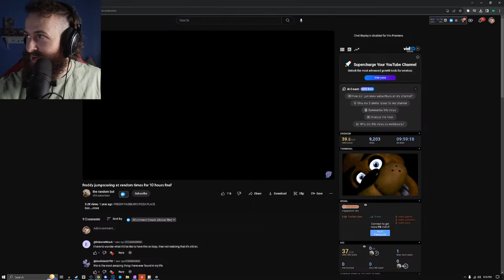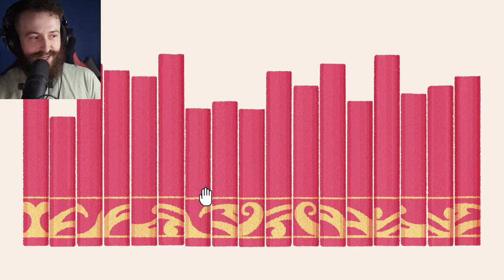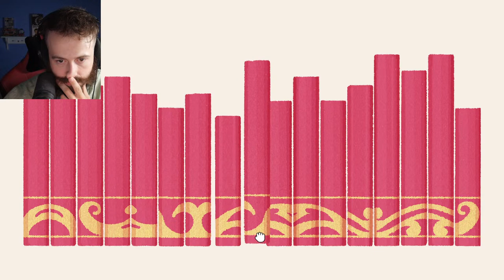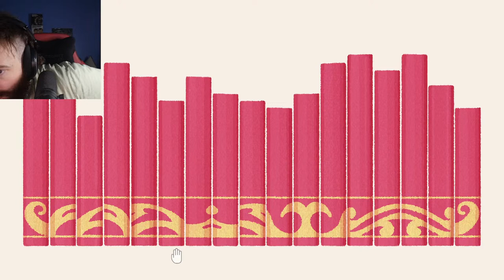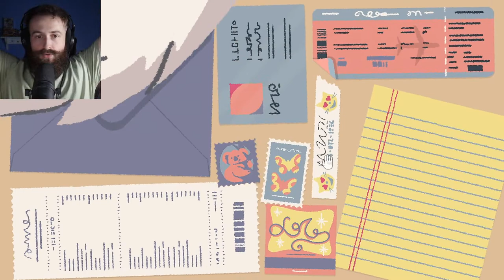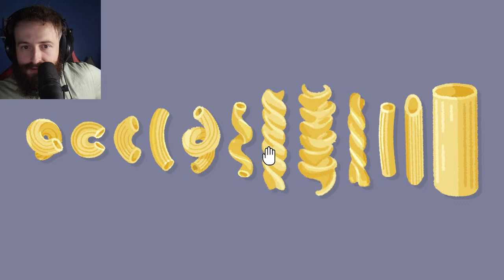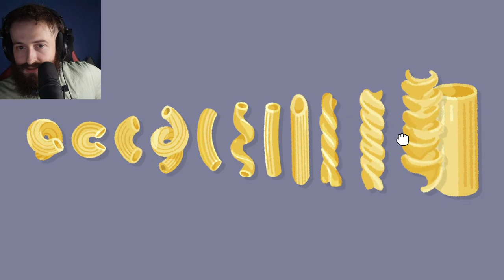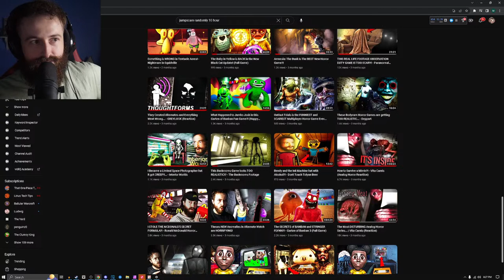I Ruined this Relaxing Puzzle Game...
Welcome to today's adventure in "I Ruined this Relaxing Puzzle Game...". A Little to the Left is a cozy puzzle game that has you sort, stack, and organize household items into pleasing arrangements while you keep an eye out for a mischievous cat with an inclination for chaos. Check out this playful and intuitive puzzler with 75+ satisfying messes to tidy.